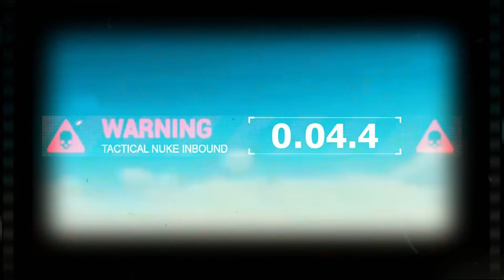Live Fall Guys Leaderboard Customs with Viewers! Extreme Solos and More!!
Welcome!! We are playing Fall Guys Customs Shows with Leaderboard! FALL GUYS IS FREE ON ALL PLATFORMS

THANK YOU INSANE SUPPORTER JACK and YEETNOOB
THANK YOU BLOODY KIRBY!! FIRST 4 YEAR CHANNEL MEMBER!! VIP